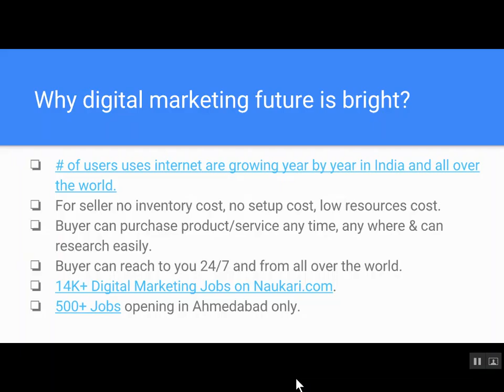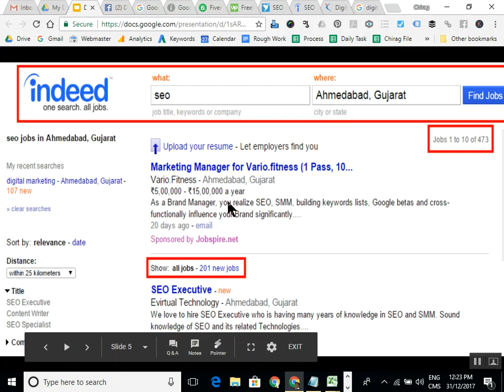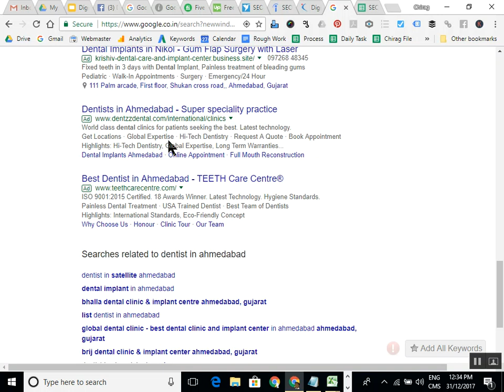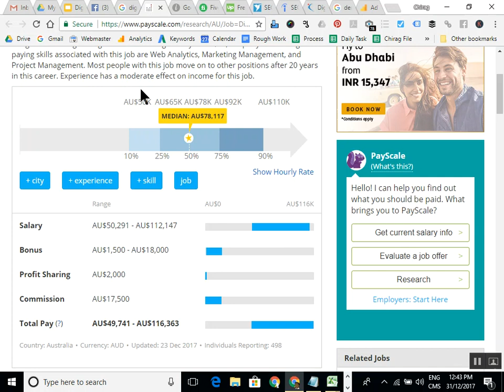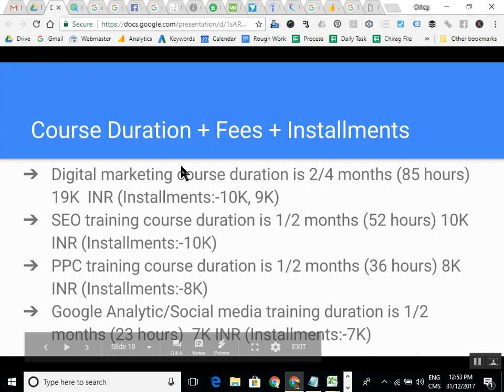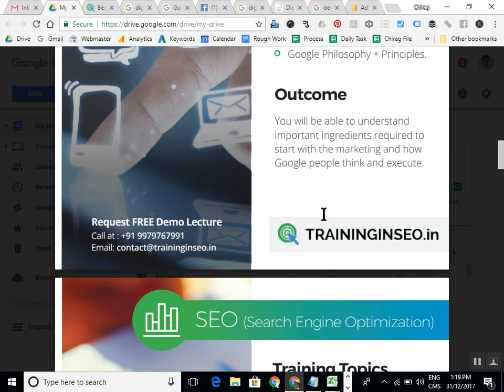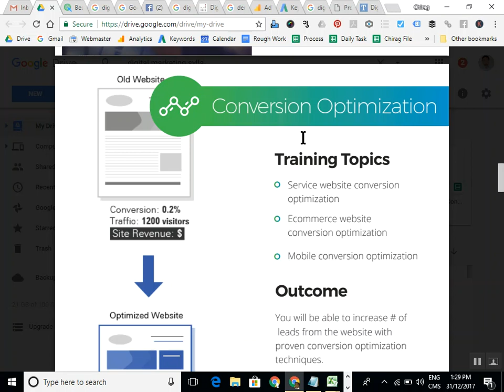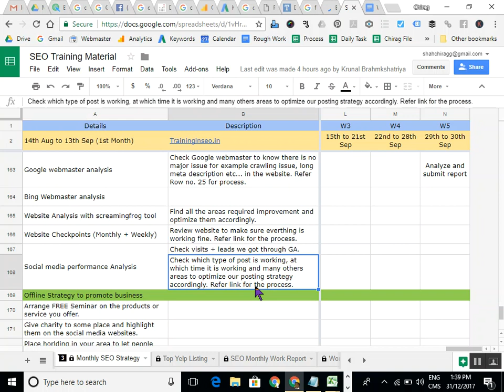FREE Demo Lecture on Digital Marketing And SEO Course - 31st Dec 2017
We are happy to help you to grow your career/business in digital marketing.

​For batch date and timing,  call/email on the below given details.

Duration:-2.5 months​

Fees:- 18,999 INR for in depth course with 60+ modules. (Suitable for the people who would like to make career in Digital marketing).

We also offer 2 more FREE Lectures so, that you can decide you would like to make career in this field + like our trainers teaching method. You can enrol for the course from the 3rd lectures.